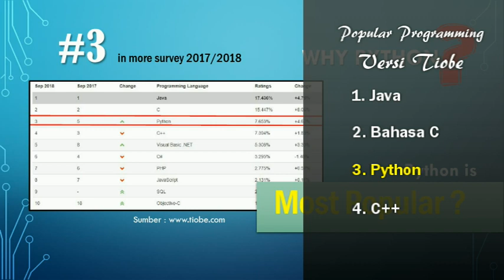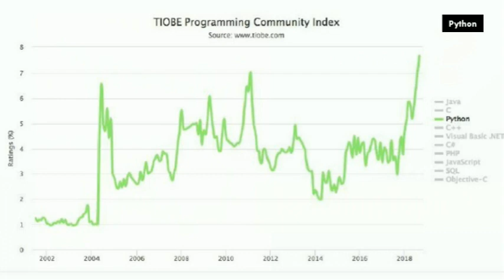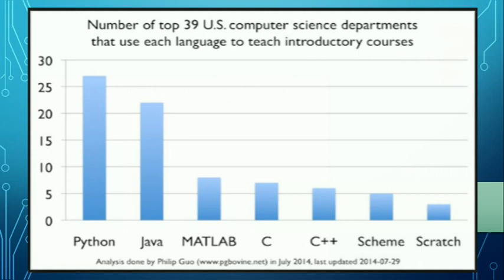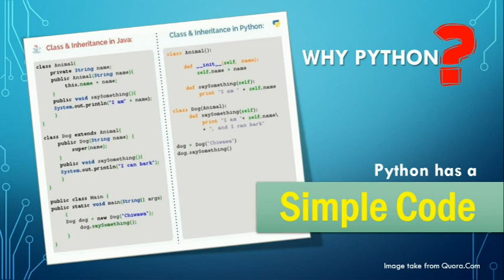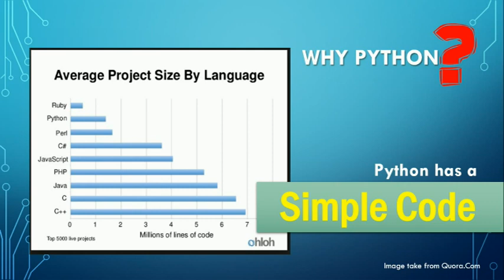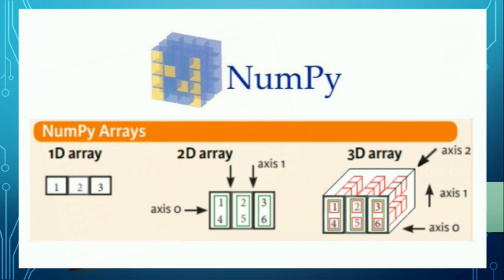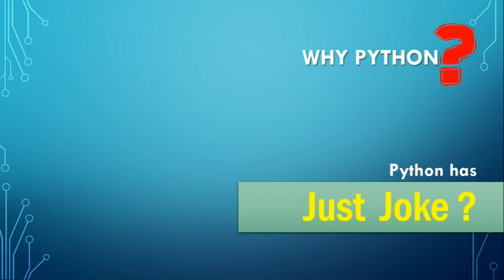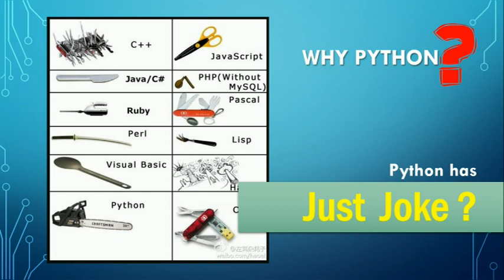Belajar Python & Machine Learning - 01 Introduction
Kali ini Sekolah IT bersama The W Channel menyampaikan video pembelajaran tentang Bahasa Python Python untuk Machine Learning.

Seperti yang kita ketahui bahwa AI saat ini kembali memasuki fase
booming setelah beberapa dekade mengalami pasang surut. Saat ini kecerdasan buatan kembali digandrungi, dimana penerapannya dilakukan secara massive pada aplikasi-aplikasi bisnis dan social media jaman now seperti Facebook, Twitter, Google, Amazon, dan bahkan berbagai aplikasi besar dari Indonesia seperti Go-jek, Tokopedia, dan sebagainya.

dan masih diproses modul-modul lanjutannya..

Bahasa Pemrograman Python menjadi pilihan kami dalam pembelajaran ini, mengingat sejak di-release pada tahun 1991 bahasa pemrograman ini berkembang pesat dan bahkan sampai tahun 2018 ini menjadi 3 besar bahasa pemrogaman di bawah Java dan C, khususnya untuk pengembangan aplikasi-aplikasi berbasis kecerdasan buatan.

Selamat menikmati pembelajaran ini.

CREDIT:
Materi : Mr. Kompi
Video : The W Channel